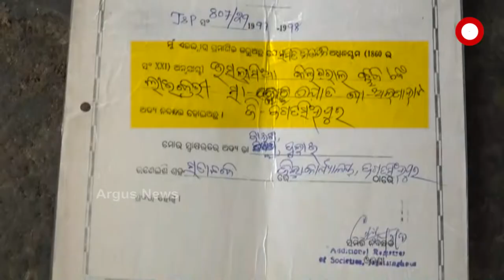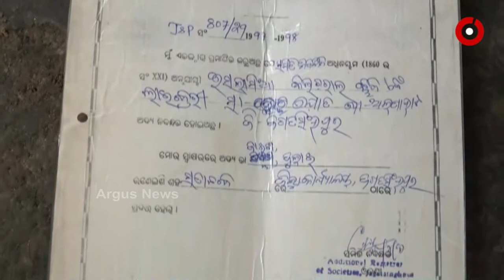ଆମ ଗାଁ ଆମ ବିକାଶ ଯୋଜନାରେ ଦୁର୍ନିତି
ଇସ୍ ଲାମିଆ କଲଚରାଲ କ୍ଳବ୍ ଓ ଲାଇବେରି ନିର୍ମାଣରେ ଜାଲିଆତି
କାମ ସରିଲାଣି ହେଲେ ହୋଇ ପାରୁନି ବିଲ୍
ଆମ ଗାଁ ଆମ ବିକାଶ ଯୋଜନାରେ ଦୁର୍ନିତି । ବ୍ଳକ୍ ଅଧ୍ୟକ୍ଷାଙ୍କ ମନମୁଖୀ କାର୍ଯ୍ୟରେ ହତାଶ ହୋଇଛନ୍ତି ପାଠାଗାର ନିର୍ମାଣ କରିଥିବା ଠିକାଦାର । ଜଗତସିଂହପୁର ବ୍ଳକ୍ ଶାଳିଜଙ୍ଗ ପଞ୍ଚାୟତ ଜୋତ ମୁସଲିମ ବସ୍ତିର 5 ନମ୍ୱର୍ ୱାର୍ଡରୁ ଆସିଛି ଏଭଳି ଅଭିଯୋଗ ।